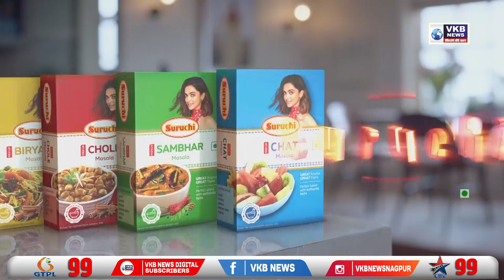माफिया सेना ने मोदी के नाम इमान बेचा - किरीट सोमैया